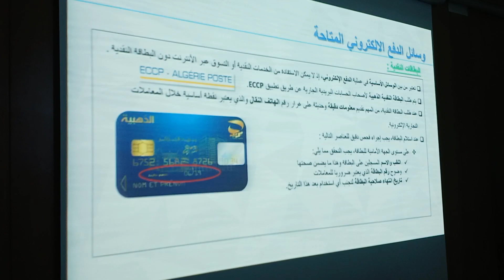أيام تحسيسية و توعوية حول تجارة الإلكترونية و الدفع الإلكتروني بعين تموشنت 06~03~2024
تحت رعاية وزارة البريد و المواصلات السلكية و اللاسلكية  و والي ولاية عين تموشنت
نظمت مديرية الولائية للبريد و المواصلات السلكية و اللاسلكية في شخصية المديرة
يوم من أيام التحسيسية و الوعوية حول تجارة الإلكترونية و الدفع الإلكتروني بحضور ممثل والي الولاية السيد
رئيس دائرة عين تموشنت و الشركاء كل من جامعة بوشعيب بلحاج ممثلة في شخصية البروفيسور زيادي_عبدالقادر و مديرية الولائية للتجارة ممثلة فس شخصية المدير الولائي و إطارات المديرية و مدير السياحة و الصناعة و الأسلاك الأمنية من الدرك الوطني و الامن الوطني و مؤسسة موبيليس و بنك الوطني الجزائري و صندوق التوفير الجهوي كناب و مؤسسات خاصة و ممثلي بعض الفنادق التى لها صلة بتجارة الإلكترونية و الدفع و مشاركة كل مديرية البريد الجزائري و إطاراته و اتصالات الجزائر و اطاارت المديرية و مديرة مكتبة مالك بن نبي و التغطية الإعلامية قناة_لمة_تيفي مكتب الولائي
05~03~2024